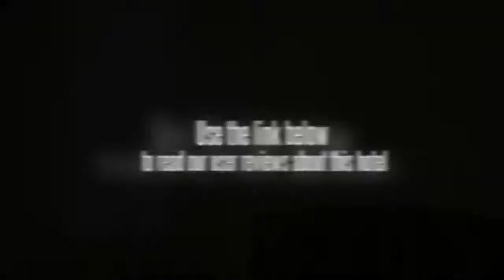Tree Top Bungalows Mahabaleshwar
Location.
Hotel Treetop is located in Mahabaleshwar and attractions in the region include Pratapadh Fortress.